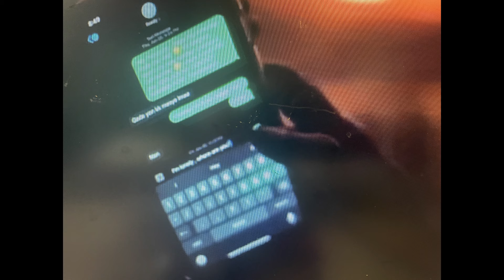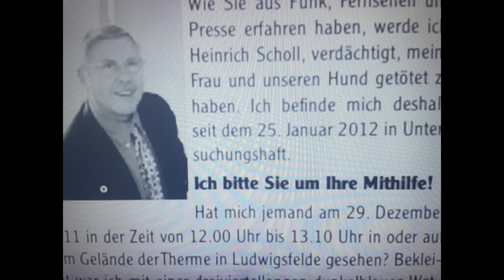Eiskalter Mörder oder Unschuldig? Lebenslang für Mord an seiner Frau - Crime Time Doku - echte Fälle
Grausam wurde Brigitte Scholl, am Waldrand erdrosselt. Tötete ihr eigener Ehemann sie und ihren Hund? Hat er den grausamen Mord begangen. Heinrich Scholl, der Ex-Bürgermeister von Ludwigsfelden, wurde zu Lebenslang verurteilt. Er bestreitet den Mord bis heute...

...macht euch eure eigene Meinung mit meinen Dokumentar-Video.

Quellen: Tagesspiegel, Abendblatt und Merkur/Berlin

Die verwendeten Fotos und Videos in dieser Doku sind NICHT mein Eigentum, sie werden von mir nur ausschließlich  für dieses Video verwandt.
Dieses Video dient zum dokumentarischen Zweck!

Vielen Dank für´s Zuschauen, für jedes Abo und Like.
Eure Elli .